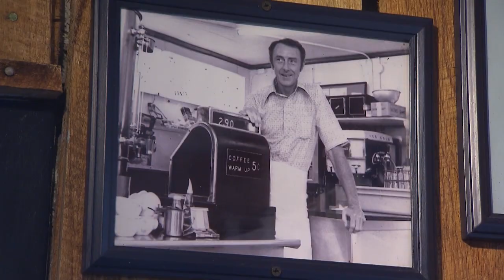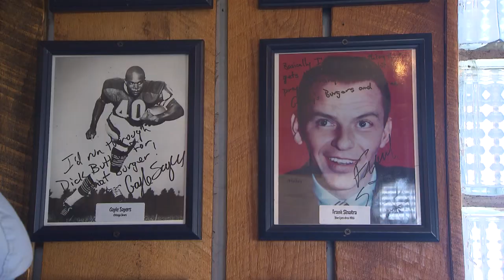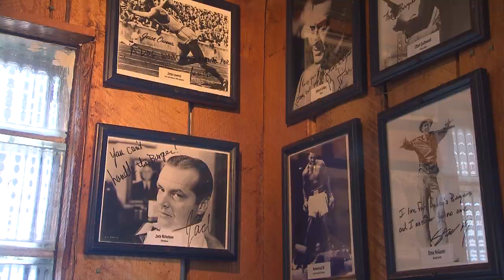Gabby's Burgers & Fries | Tennessee Crossroads | Episode 3133.1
Tennessee Crossroads visits an out of the way Nashville landmark of sorts, one that’s enjoying a second life as a haven for hungry diners. For the owner, Doug Havron, Gaby’s Burgers and Fries is also the answer to the question how do I please customers and spend quality time with my family. Join Nashville Public Television's Tennessee Crossroads to find out more.